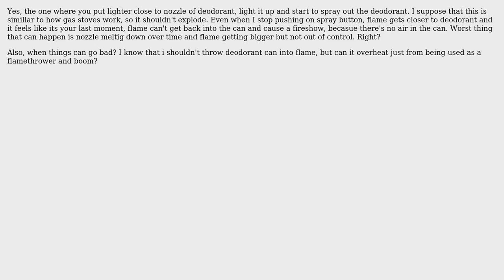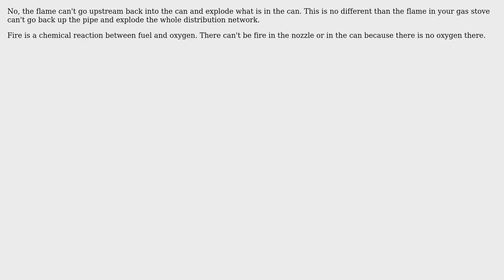Engineering: Will deodorant flamethrower ever explode?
With thanks & praise to God, and with thanks to the many people who have made this project possible! | Content (except music & images) licensed under CC BY-SA | Music | Images & others | With thanks to user Olin Lathrop user Danyl Filatov and the Stack Exchange Network Trademarks are property of their respective owners. You are responsible for your own actions.